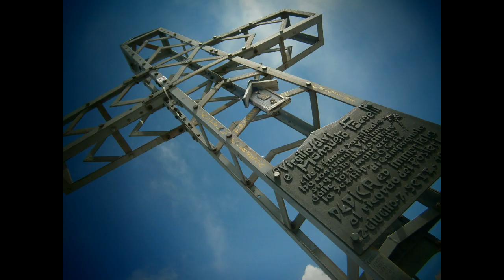Raponzolo di roccia (Physoplexis comosa)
Il Raponzolo di roccia (Physoplexis comosa) è uno dei più caratteristici e rari fiori alpini, vegeta nelle zone di gran parte dell'arco alpino. Cresce sulle pareti rocciose e calcaree verticali ed in ombra al di sopra dei 1400 metri. Deve il suo nome alla forma della radice, simile ad una piccola rapa; spesso è chiamato in tedesco "artiglio del diavolo", a causa della sua forma ad artiglio. Il suo periodo di fioritura va da luglio ad agosto